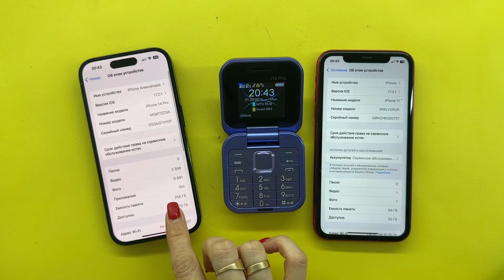IPhone Clamshell Mini +Iphone 11 +Iphone 14 Pro incoming Call